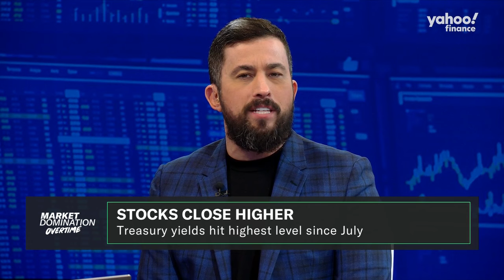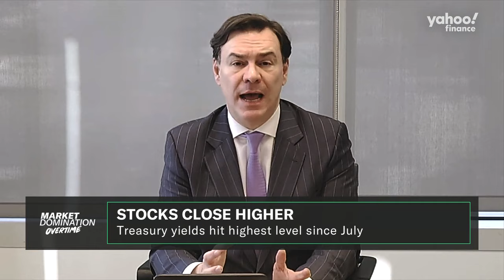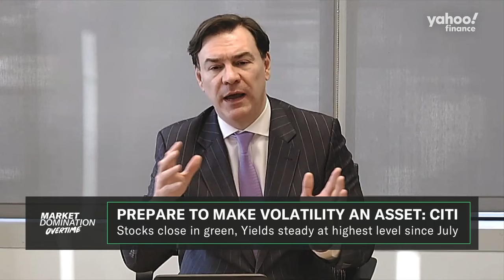Prepare to leverage volatility on election night: Citi strategist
Citi Wealth chief investment strategist and chief economist Steven Wieting sits down with Market Domination Overtime Hosts Julie Hyman and Josh Lipton to discuss how market volatility (^VIX) ahead of the election could present an attractive entry point for investors.
"In the last two US election nights, [it was the] same cast of characters with the absence of Joe Biden. The range on US equities over the election evening was about six percentage points [and] US [Treasury] Yields [were] up a couple of basis points. They've ranged nearly 30 basis points over the course of a day," Wieting says. "There's a time in which markets (^DJI, ^IXIC, ^GSPC) are going to try to very, very quickly absorb the implications” of the election night.
He explains that as a "true long-term investor," he's monitoring if "anything gets greatly exaggerated, if there's too much pessimism, too much optimism, that's the sort of thing that you can take advantage of in the aftermath of election results.”
Wieting explains how the "implied volatility on the S&P 500 is expected to be very high for that one night I mentioned, but it's expected to fall quickly after hedging costs are pretty low..."